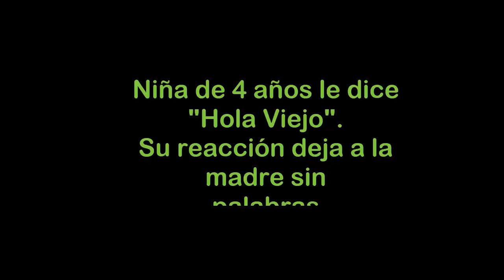Niña de 4 años le dice "Hola Viejo". Su reacción deja a las madre sin palabras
Ella es  Norah, una pequeñita de cuatro años de Georgia quien fue a hacer las compras junto a su madre Tara Wood
ella habia pedido ir al supermercado para comprar unos pasteles ya que era su cumpleaños
y mientras estaba en un carrito del super la pequeña inocentemente
observó a un anciano y gritó alegremente: “¡hola viejo, hoy es mi cumpleaños!”
por lo que su madre, Tara Wood,  la regañó, pidiéndole que usara palabras más consideradas.
Pero para su sorpresa el señor
De inmediato se giró hacia ella, cualquiera pensaría que la primera reacción sería de molestia o corrección,
 pero el anciano miró dulcemente a la pequeña y le respondió: “Hola pequeña señorita ¿Cuántos años cumple hoy?”.
Norah sonrió y en ese instante una especie de magia se apoderó del supermercado.
Conversaron por algunos minutos, el hombre felicitó a la pequeña por su cumple y se despidieron.
Rato después se encontraron en la fila para pagar y Tara se acercó para pedirle un favor: “Discúlpeme señor, se trata de Norah,
 le gustaría saber si estaría dispuesto a hacerse una foto
 con ella por su cumpleaños”. El anciano emocionado aceptó y posó junto a la pequeña.